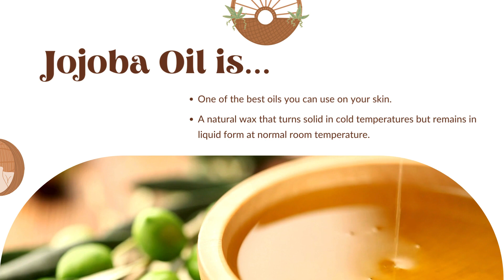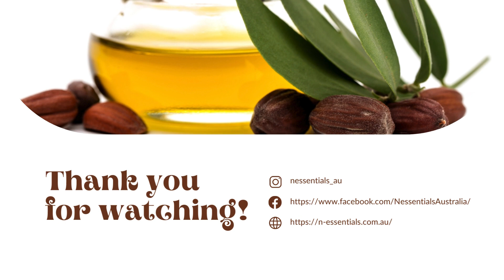How to Incorporate Jojoba Oil into Your Everyday Beauty Routine - N-essentials Pty Ltd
Read on to discover how best to add Jojoba Oil to your daily beauty routine

Chapters:
00:00 Introduction
00:09 How to Incorporate Jojoba Oil into your Everyday Beauty Routine
00:24 What is Jojoba Oil Good for?
00:34 Where should you apply Jojoba Oil?
00:45 Other Ideas for Jojoba
00:54 Where to buy Jojoba Oil in Australia?